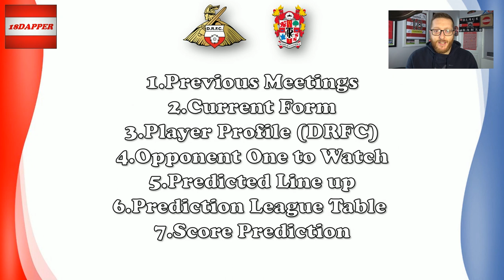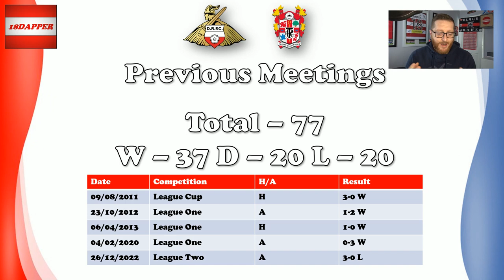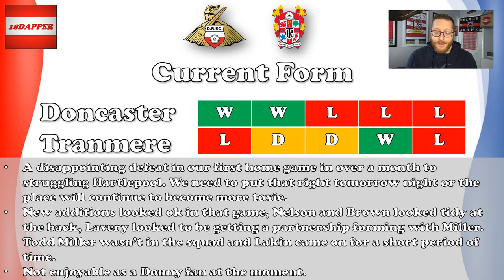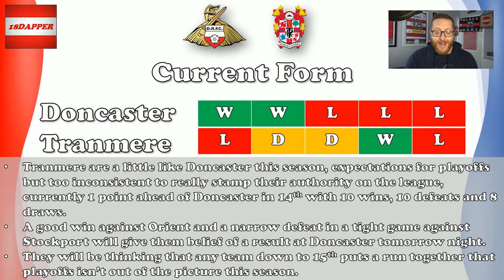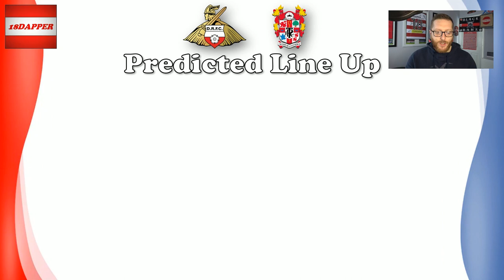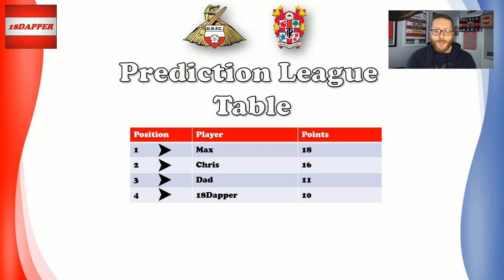Match Preview | Doncaster Rovers vs Tranmere Rovers - 07.02.2023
Hey guys,

Welcome to this match preview where we take a look ahead to this week's League 2 clash between Doncaster and Tranmere.